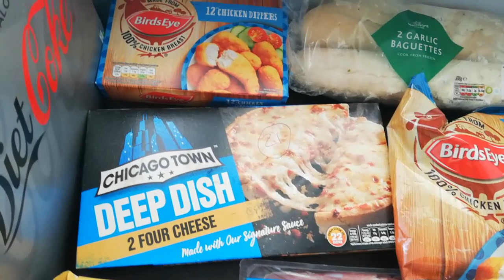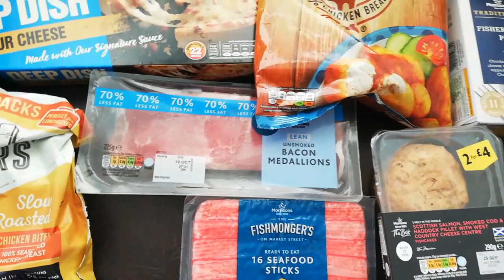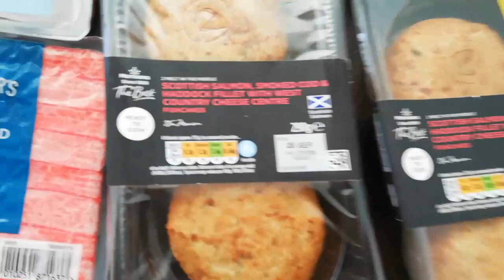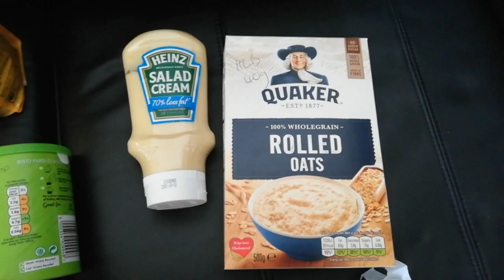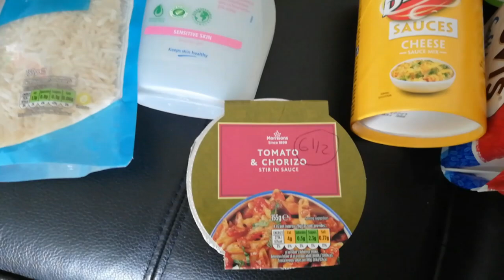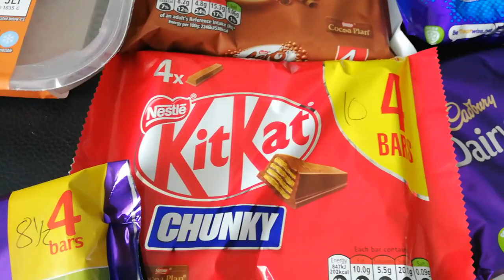Morrisons Slimming World Haul Syns included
Hi everyone

Here's what I bought this week from Morrisons

Gemma x